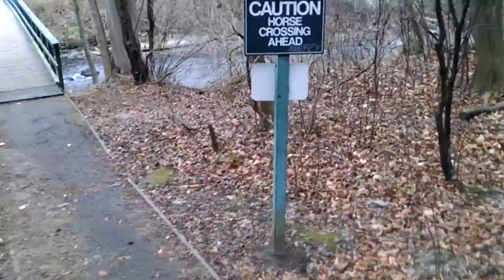Crossing the bridge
Malibu's Vlog